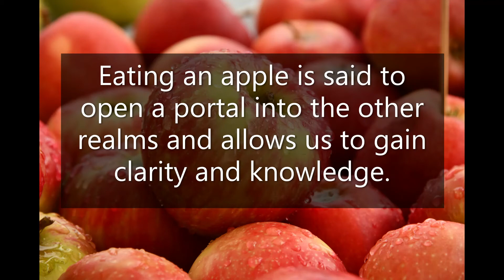Magical Food Apples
The magic of apples from Witch and author, Rachel Patterson